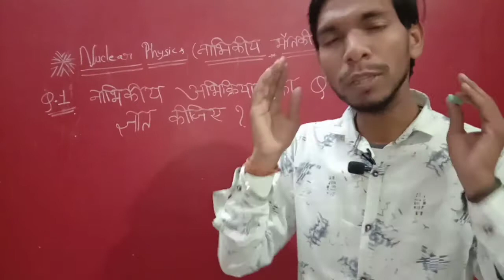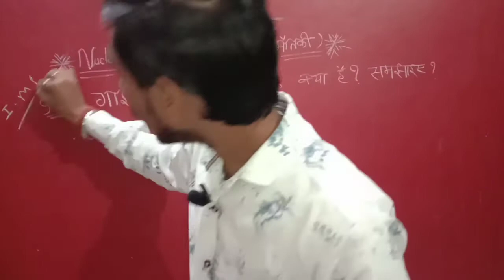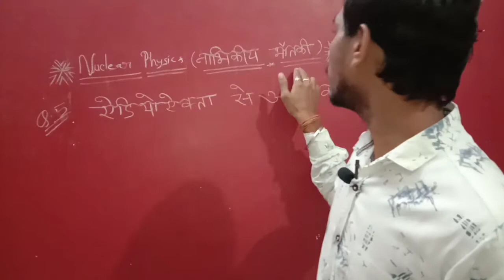Physics important question /all classes MP teaching line 🌍